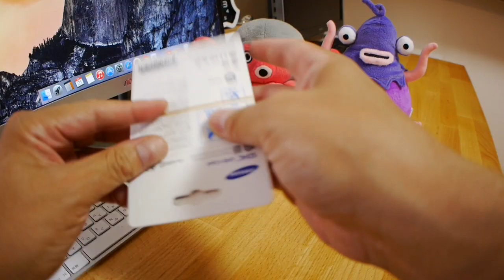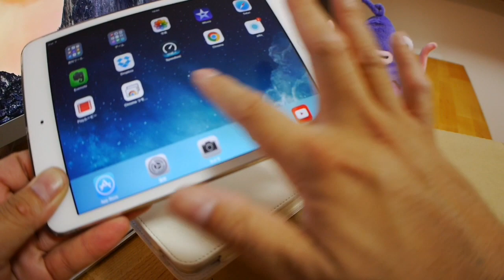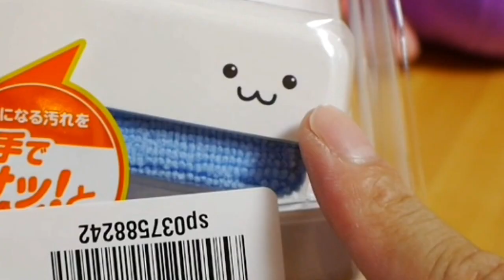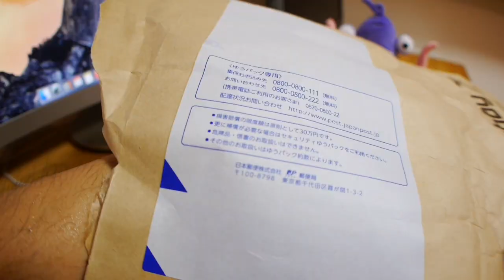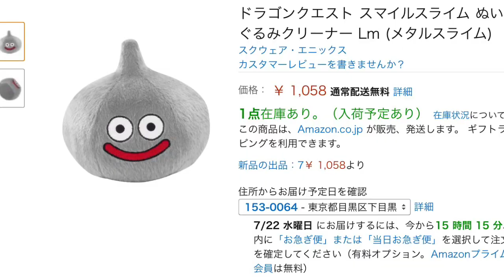Amazonプライムデー ELECOM タッチパネル用クリーナー スマイルスライム 小ネタ開封編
Amazonプライムデ－でなんか買えましたか？
ボクは全然イイもの買えなくて残念でした(^^;)
その他色々最近買った小ネタを集めてざっくり開封してみました！
あ、ELECOMさんのクリーナー、めっちゃ気に入りました(・∀・)
っと言っても、最強はやはりiコロコロ↓かもしれないですけど

キングジム タブレット専用タッチパネルクリーナー iCOLOCOLO C1810 白

とは言え、ELECOMさんのクリーナー(`・ω・´)オススメです♪

あ、あとYouTubeのコメント返信できるようにする方法ですが、
参考先リンク↓ちょっとわかりにくいっすよね(^^;)

ご自身で「YouTube　コメント返信できない」で検索頂けるとたくさん出てくると思います！
コメントに返信できるようにしておけば他のチャンネルで投稿した後も楽しみが増えると思いますので一度設定確認してみてくださいね(・∀・)

今回ご紹介した商品はこちら↓

SDカード 16GB SAMSUNG PRO Class10 UHS-I対応 (最大読出速度90MB/s) 10年保証 MB-SG16D/JPEC 【日本サムスン正規品】

microSDカード 16GB SAMSUNG PRO Class10 UHS-I対応 (最大読出速度90MB/s) 10年保証 MB-MG16D/JP 【日本サムスン正規品】

ELECOM タッチパネル用クリーナ 卓上クロス (フェイス付)ホワイト TB-DC1WH

ドラゴンクエスト スマイルスライム ぬいぐるみクリーナー Lm (メタルスライム)

【この動画の情報はアップロード日時点のものです。情報の劣化や急遽内容が変更される場合もございますのでご注意下さい】

使用アプリ

aillis (旧LINE camera)

iMovie（ios iPad）